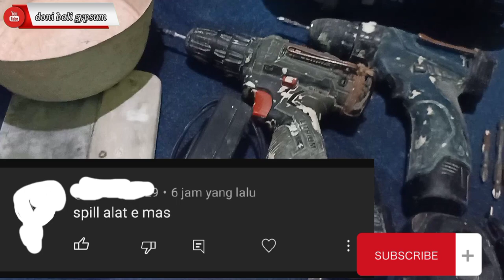review alat alat pertukangan plafon gypsum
ada suatu permintaan untuk mereview alat alat pertukangan plafon saya
dan bagaimana fungsinya alat alat tersebut
yuk simak videonya
terimakasih sudah dukung channel ini
semoga memberi manfaat bagi kita semua